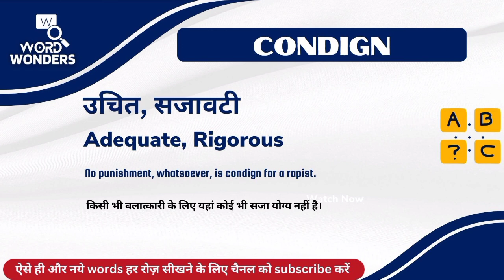Condign Meaning in Hindi | Condign ka Hindi me Matlab | Word Meaning I Word Wonders